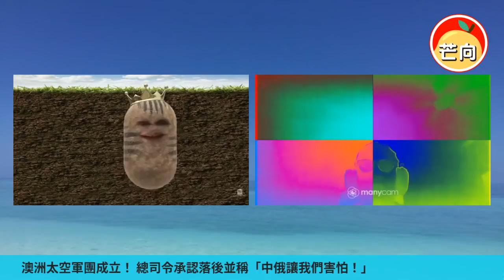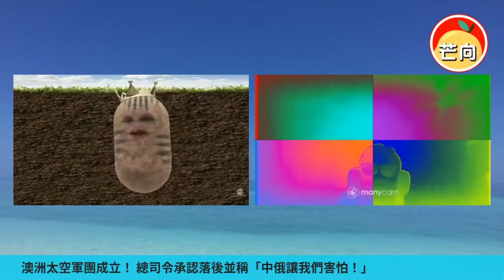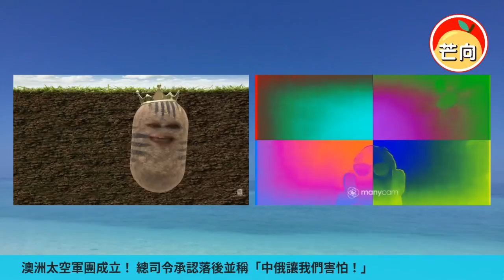20220324E 澳洲太空軍團成立！總司令承認落後並稱「中俄讓我們害怕！」